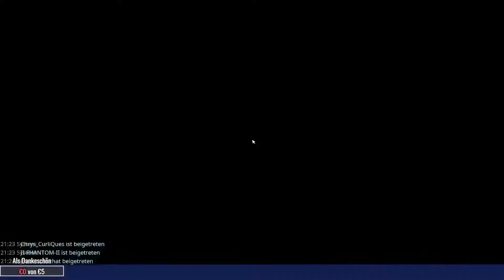Fortnite RDW Deutsch Live PS5 09.01.2022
Fortnite Live Deutsch
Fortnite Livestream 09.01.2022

RDW tägliche Aufgaben und das Übliche.

❤️ Dir gefällt was du siehst? Dann unterstütze mich gerne mit einem Like und lasse gerne ein Abo da, somit verpasst du nichts mehr! ❤️ Und die richtigen Ehrenmänner und Ehrenfaruen, schauen auch auf meinem Twitch Channel vorbei. Ein Dankeschön an jeden einzelnen da Draussen welcher mich Supported.
Fortnite ist ein Koop-Survival-Spiel, welches von People Can Fly und Epic Games entwickelt wurde. Das Spiel erschien weltweit am 25. Juli 2017 für PlayStation 4, Xbox One und Windows und Mac, später auch noch für Nintendo Switch. Die mobile Version des Battle-Royale-Ablegers ist auch für Android erscheinen.
Ich nehme den Livestream mit Streamlabs OBS auf. Und meine Stimme mit einem Razer Seiren Pro Microphone.